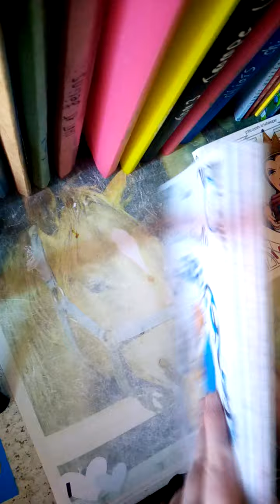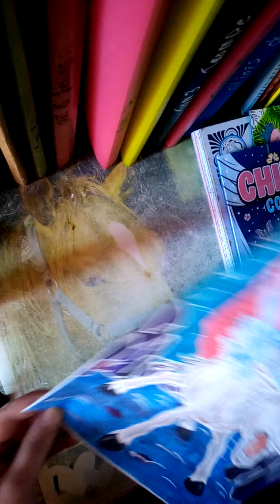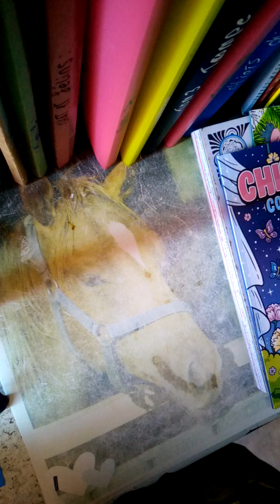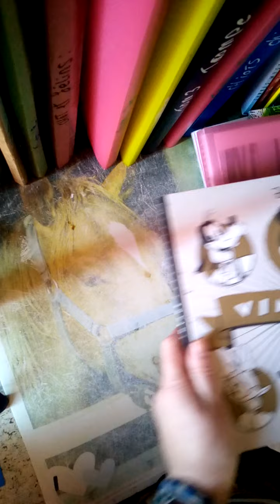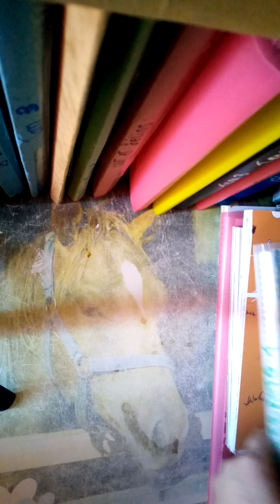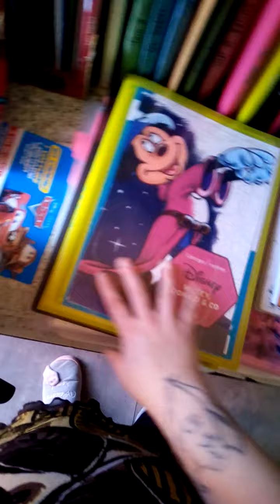cc colos terminé ....